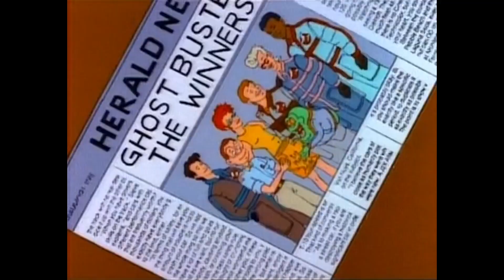T.R.G. Der Geist der nicht verlieren konnte SD Deutsch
Sehr geehrte Rechteinhaber,

Ich weise darauf hin, dass ich nicht die Rechte an den in meinen Videos verwendeten Hintergrundbildern und Videos besitze. Die verwendeten Materialien stammen entweder aus frei zugänglichen Quellen oder wurden in gutem Glauben genutzt, dass ihre Verwendung unter die Fair-Use-Bestimmungen fällt.

Gemäß § 97 Urheberrechtsgesetz (UrhG) und § 7 Telemediengesetz (TMG) nehme ich den Schutz der Urheberrechte sehr ernst. Sollten Sie der Ansicht sein, dass Ihre Urheberrechte durch Inhalte auf meinem Kanal verletzt wurden, bitte ich Sie, sich umgehend mit mir in Verbindung zu setzen. Ihre berechtigten Ansprüche werden unverzüglich geprüft und die betroffenen Inhalte umgehend von meinem Kanal entfernt.

Vielen Dank für Ihr Verständnis und Ihre Kooperation.